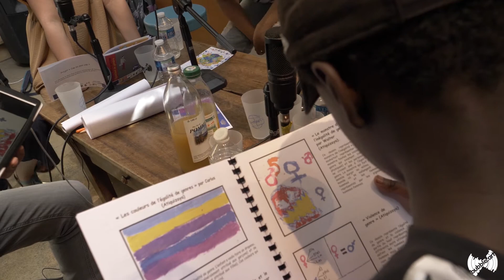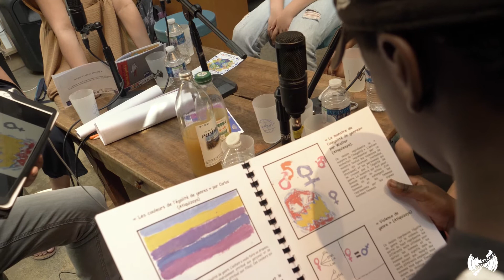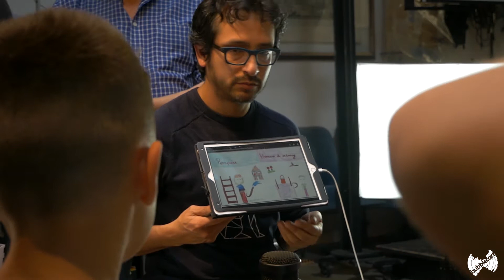Cap ou Pas Cap ? 2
Dans le cadre de l’association Dialogues en humanité, les enfants d’Atiquizaya (El Salvador), LLanavilla (Pérou) et Saint-Fons (France) ont réalisé des dessins sur le changement climatique, sur l’égalité des genres et sur la migration.
Découvrez ce second épisode sur l'égalité des genres.
L’équipe de Bubble Art accompagné de Sergio Albujar, coordinateur des projets de l’association Apoyo Urbano, ont interviewé plusieurs enfants Lyonnais. Dans cette courte vidéo, se répondent Jade, Dîna, Jahida, Abdel Jalil, Zoran et Nissy, ils commentent les dessins et plus largement, donnent leurs avis.

Animé par Sergio Albujar
Prise de vues Mathis Capéran et Léon Robinne
Prise de son et montage Benoit David